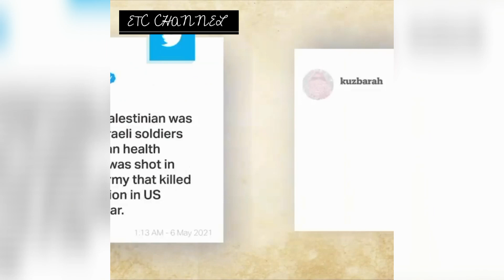Israel forces brutally attacked Muslims worshipers in Al-Aqsa Mosque | Palestinians